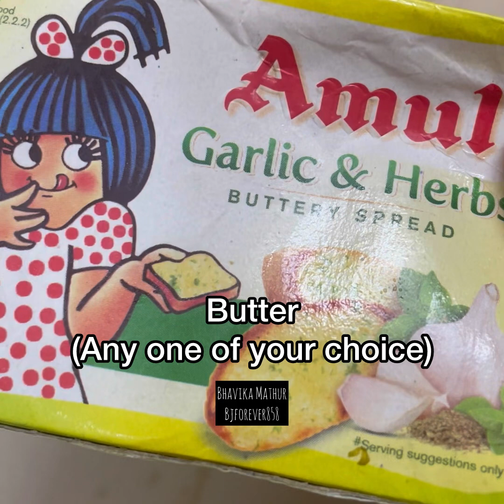Spicy American Sweet Corn 🌶️🌽 || Easy Homemade Recipe || Cooking Vlog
Ingredients:

Sweet Corn
Water
Lemon
Salt
Red Chilli Powder
Black Pepper(Optional)
Oregano
Coriander